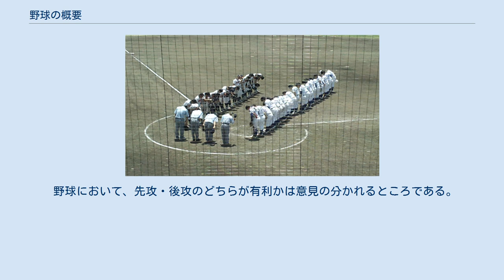野球の概要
野球の概要（やきゅうのがいよう）では、公認野球規則に従って、野球の試合は行われる。
この項では野球の試合における流れやルールなどをある程度まとめて解説する。
 9人以上の2チームに分かれ、先攻・後攻を決定する。
先攻・後攻の決定方法は、ルール体系などにより異なる。
両チームはあらかじめ9人の攻撃時の打順と、守備時の守備位置を決定しておく。
投手の代わりに打つ指名打者 (DH) ルールを使用する場合には、あわせて指名打者とその打順も決定しておく。
 試合開始前に、日本のアマチュア野球では、両チームのベンチ入り選手が審判団を挟んで本塁前に一列に並び、挨拶を行うことが習慣となっている。
プロ野球では試合開始前にセレモニーを行って選手の紹介を行う場合もある。
 守備側が守備位置につき、打者が打席に入って、球審が「プレイ」を宣告することによって、試合が開始する。
 攻撃側は、試合開始前に決定した打順に従って、投手が投げたボール（投球）をバットで打ち、一塁・二塁・三塁の順に走り、本塁まで到達することで得点を得る。
守備側は、攻撃側選手が本塁に到達しないように、選手をアウトにする。
アウトになった選手は、その時点でプレイから退く。
アウトが3つになると、攻守交替となる。
 野球のポジション図 守備の際はそれぞれの選手（野手という）はおよそ次の図および解説に示す位置（守備位置という）に立つ。
ただし、守備位置は試合の状況により変化することがあり、投手と捕手以外は目安である。
 左翼手・中堅手・右翼手をまとめて「外野手」、一塁手・二塁手・遊撃手・三塁手をまとめて「内野手」と呼ぶことがある。
 投球前は、投手と捕手の守備位置は上記に示した位置でなければならないが、それ以外の野手はフェア地域内であれば、打者の邪魔をしない限りはどこにいてもよい（プロ野球においても、特定の打者に対して外野手を4人とした例などがある）。
投球後は、投手と捕手も含め全ての野手が、フェア地域内・ファウル地域内を問わず自由に移動することができる。
 まず、投手がマウンドから本塁後方にいる捕手に向かってボールを投げる（投球）。
打者はバットを使って、バッタースボックスの中から投球を打つ（打撃）。
ただし、実際に投球を打つかどうかは、打者の判断に任される。
打者が投球を打った場合には、打者は走者となり、次節に示すルールに基づく。
 打者が打たなかった（打てなかった）場合は、球審によりストライクまたはボールが宣告される。
 打者が一度の打席でストライクを3度宣告されたものを三振という。
ただし、三振した際に一塁に走者がいないとき、または一塁に走者がいても二死のとき、捕手が投球を正規に捕球できなかった場合（投球が地面に触れていた場合を含む）、打者は直ちにアウトとはならず、走者として一塁に向けて走ることができる（振り逃げ）。
この場合、守備側は打者に触球するか、打者が一塁に達する前に一塁に触球することでその打者をアウトにすることができる。
 打者が一度の打席でボールを4度宣告されたものを四球（フォアボール）といい、打者には1つの安全進塁権が与えられる。
 打者が投球に触れた場合を死球（デッドボール）といい、打者には1つの安全進塁権が与えられる。
ただし、投球がストライクだった場合や、打者が空振りした場合はストライクである。
また、打者が避けられるのに避けなかった、あるいはわざと投球に触れたと球審が判断した場合は死球とはならずにボールが1つカウントされる（ただし、既にボールを3度宣告されていた場合に限り、そのような場合でも死球となる）。
 打者がアウトになるか、走者として一塁に達したら、次の打者の打順となる。
 打者走者が、野手の失策（エラー）や野手選択（フィールダース チョイス）によらずに一塁に達した場合を、安打という。
 打者が四球・死球や安打などで一塁に達した場合を出塁といい、出塁すれば打者は走者となる。
走者は二塁・三塁・本塁の順に進み、走者ひとりがアウトにならずに本塁まで進塁するごとに、攻撃側に1点が与えられる。
 走者は常に進塁を試みることができるが、走者が塁に触れていないときに野手が持ったボール（もしくはボールを持った手またはグラブ）で触れられる（触球）とアウトになる。
野手からの触球を避けるために、目指す塁と避ける直前の自分の位置とを結ぶ線から 3 フィート（約91cm）以上離れた場合もアウトになる（スリーフットラインを参照）。
また、走者同士の前後関係が入れ替わってはならず、これに反した場合は常に後ろに位置す...